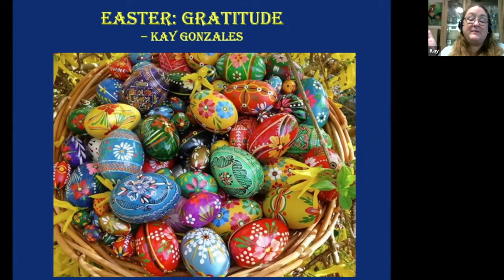Mosaic UUC, April 12, 2020: "Easter Gratitude"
Mosaican Kay Gonzales speaks on the importance of gratitude and compassion during challenging times.